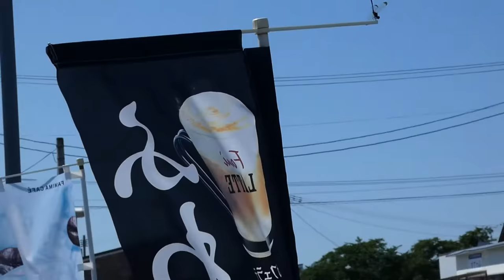Dragonfly Takes Obelisk Posture to Beat the Hot Summer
A male of dragonfly (Sympetrum infuscatum, family Libellulidae) perched on the top of a flagpole by the roadside.  He raised up his abdomen high, as if handstanding, to minimize the surface area of the body receiving the direct sunlight and avoid the overheat.  (Look at the shadows of the flagpole and the dragonfly on the pavement.)  This thermoregulatory behaviour is called the obelisk posture.
The perch must be so hot for the dragonfly (the advertising black flag was 40.8 degrees Celsius).  Even when the flagpole rotated by the wind just like a weathercock, the dragonfly kept balance on the moving flagpole.  Suddenly, the dragonfly took off from the perch, but soon came back there (@1:07).  He seemed to succeed in catching a small prey in the air.  Captured in the scorching afternoon (around 13:35 PM) of mid-August 2020 in Japan.